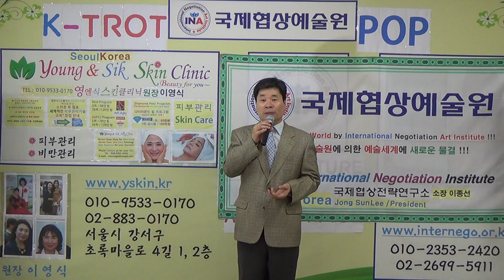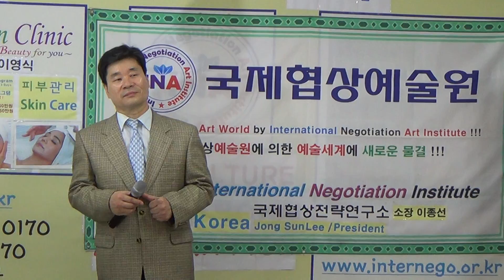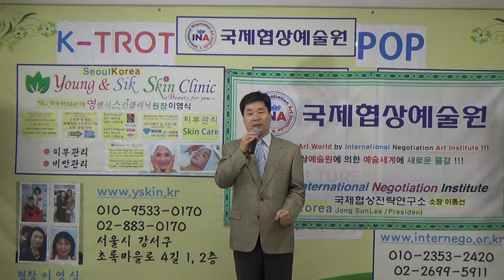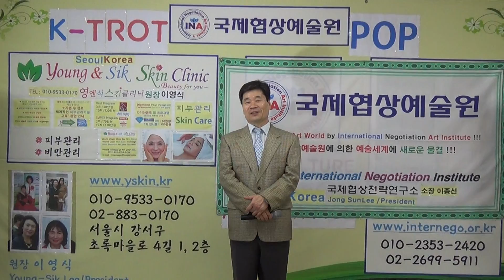정든배 키보이스노래 국제협상전략연구소 이종선소장 581번 애창곡 K TROT POP Jong Sun LEE Korea 2017년 10월 6일